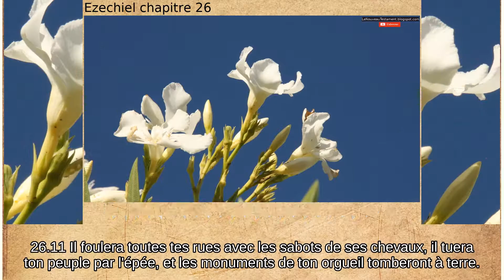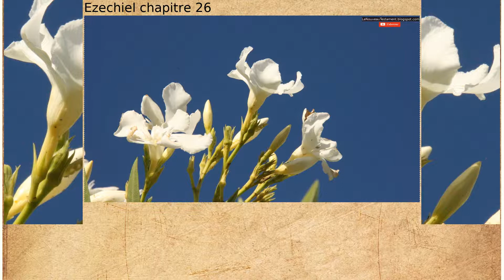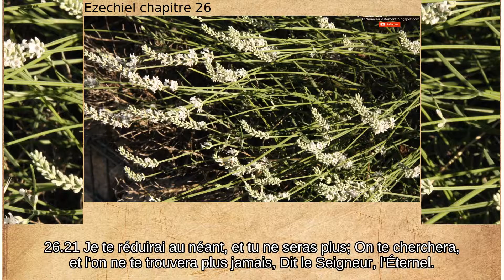Ezechiel chapitre 26